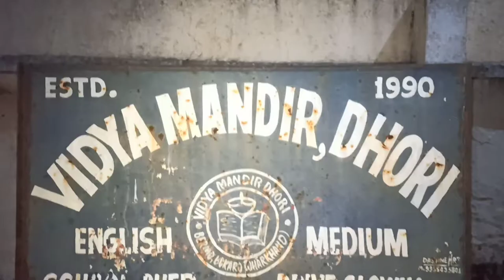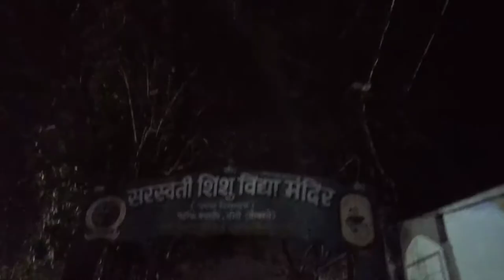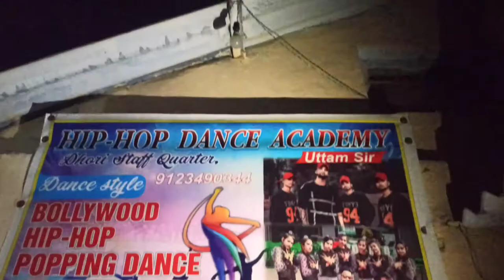Saraswati puja vlog phusro Bokaro Jharkhand || सरस्वती पूजा व्लॉग फुसरो बोकारो झारखंड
Ajj 5 february 2022 aur ajj he basant panchami k subh awsar par har saal ki tarah ess saal v corona hone ke wabjud Saraswati puja bade Dhoom dham se manaya jaa raha hai phusro bokaro Jharkhand me aur ajj ka vlog esi Saraswati Maiya k darshan apko karwane jaa rahe toh video ko pura dekhe bahut mehnat lagta editing me aur

My gear i use in this video
Redmi note 8 pro (red)
Iphone se
And nothing 😂

Song credit/song channel i use in this video

Lofi music

See you 🤗 n next video

YOUR QUERIES.